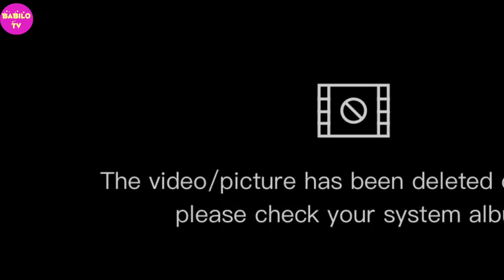Old MacDonald Had a Farm-Kids nursery rhymes-Kids Songs-More Nursery Rhymes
A new compilation video, including one of our most recent songs, " Old MacDonald Had a Farm"!

At Babilo tv, our goal is to help make learning a fun and enjoyable experience for kids by creating beautiful 3D animation, educational lyrics, and toe-tapping music.